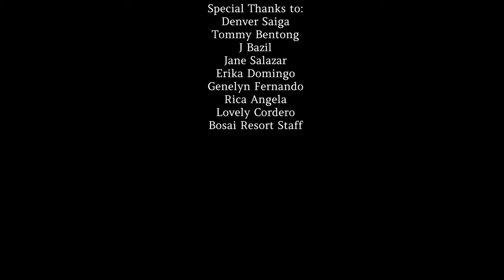LEGIT TO PARE - Domino Goodlife ft. Lil King (Official Music Video)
LEGIT TO PARE
Artists: Domino Goodlife ft. Lil King
Produced by: Mad Beats Record
Directed by: Jerome Laniog (Jerome Laniog Films)

Special Thanks to:
Denver Saiga
Tommy
Bentong
John Bazil
Jane Salazar
Erika Domingo
Genelyn Fernando
Rica Angela
Lovely Cordero
Bosai Resort Staff

©️ Goodlife Production. All Rigths Reserved.